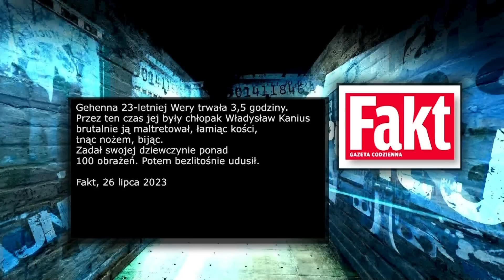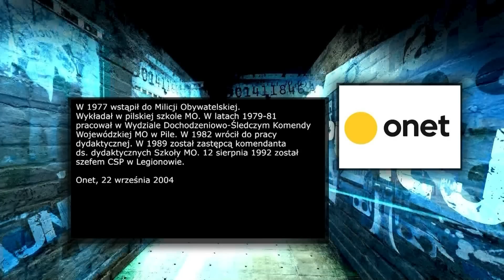Zwyrodnialcy Prigożyna na granicy. Tusk walczy ze zwyrodnialcami z PiS | Kulisy manipulacji odc. 454